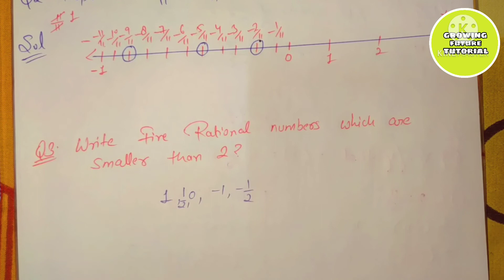Rational Numbers| Exercise 1.2 | Question 1| NCERT | Chapter 2,3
Hello everyone 😊😁😊
In this video we will solve exercise 1.2 of class 8th maths

Link of exercise 1.1 given below